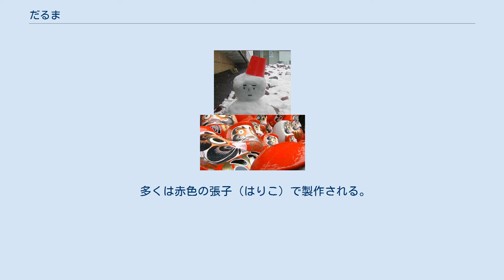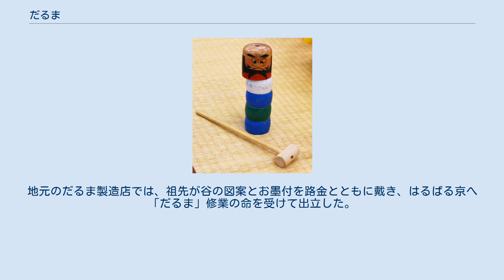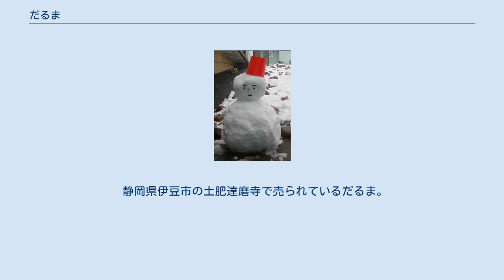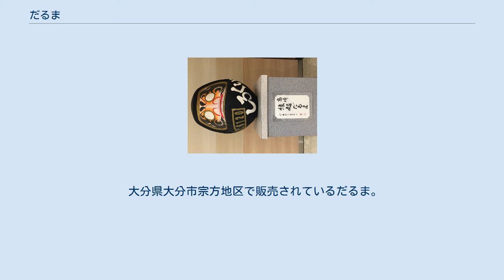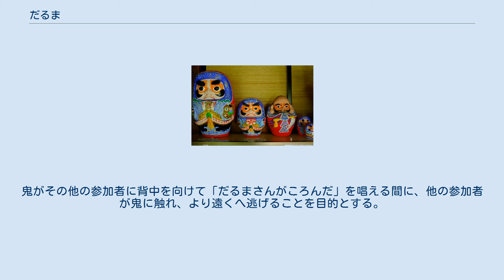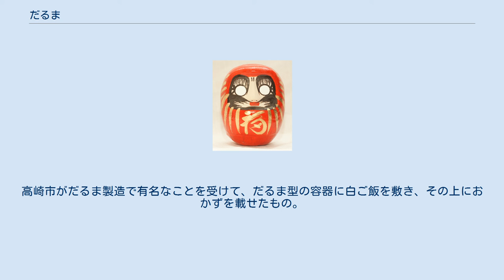だるま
高崎・達磨寺のだるま 岡山県倉敷市玉島地区で作られている「玉島だるま」 だるまを作る様子（1914年） だるま（達磨）は、インドから中国へ仏教を伝えた僧侶・達磨。
転じて、達磨の坐禅姿を模した日本の置物。
現在では縁起物として広く親しまれている後者について、本項では解説する。
 多くは赤色の張子（はりこ）で製作される。
達磨が壁に向かって座禅を続けて（面壁九年）手足が腐ってしまったという伝説にちなみ、手足がなく、顔が大きい。
白目のまま販売され、祈願のため左目に黒目を書き入れ、成就すると右にも黒目を入れる「目入れだるま」の風習が、江戸で文化年間に始まって以降続いている。
 『達磨図』(月岡芳年筆、1887年) 鎌倉時代に日本に伝わった仏教禅宗では達磨大師という僧侶を重要視し、「祖師」の言葉は達磨を表すこともあるほどである。
禅宗寺院では達磨大師を描いた掛け軸や札をいわゆる仏像のような役割で用いることが行われるが、達磨大師には壁に向かって九年の座禅を行ったことによって手足が腐ってしまったという伝説がある。
ここから、手足のない形状で置物が作られるようになった。
 だるまの源流は、丸みをつけた底近くに土製の重りを入れて重心を低くすることで、倒そうとしても起き上がる人形「不倒翁」にある。
これが室町時代の日本に伝わり「起き上がりこぼし(起き上がり小法師)」が関西をはじめとしてつくられるようになった。
今日のような「だるま」が生まれたのは江戸時代で、面壁九年と伝えられる達磨の座禅姿を、倒れても起き上がってくる起き上がり小法師に写し、不撓不屈の思いを込めたと推測されている。
 江戸時代に中国から日本の長崎にある黄檗宗寺院に持ち込まれた起き上がり小法師は、インドで僧侶の衣服の色として用いられた黄色であったと伝えられているが、日本ではだるまは赤色を基調とした塗装が一般的である。
火や血の色である赤は古来から魔除けの効果があると信じられていた。
縄文時代には当時の魔法の器具ともいえる一大発明であった土器を作り出す火や命の糧である動物の血に力を感じていたことは想定できるし、古墳では石室に水銀朱がまかれて貴人の亡骸の腐敗を防ぐ役割を期待された。
平安時代には貴人の住居や神社の鳥居も腐食を防ぐ赤である丹で塗られた。
お祝い事の席には衣服にしろ食べ物にしろ赤が欠かせぬものであり、様々な病や災いは赤色を持って防げると考えられてきた。
江戸時代以降に日本で描かれた達磨大師の絵なども赤い衣で描かれている。
縁起物として、紅白となるよう白いだるまを作ることも行われてきた。
 昭和以降になると、赤白色以外にも、黄色、緑色、金色等の色を基調とした色とりどりのだるまも製造されるようになった。
 だるまは生産される地域によって形状、彩色、材質などが異なっており、地域名を冠した名称によって区別されることが多い。
以下に、有名なだるまの種類を挙げる。
 松川だるま（蟹仙洞所蔵） 宮城県仙台市とその近郊で制作されているだるま。
胴体の前半分が青で後ろが赤、眉毛に毛を使っているのが特徴。
また胴体前面の宝船や福の神が立体的に掘られている。
材料には地元の柳生和紙を使用している。
仙台張子の一種。
天保年間に仙台藩士松川豊之進が始めたので「松川だるま」という。
独眼だった仙台藩初代藩主伊達政宗に配慮して初めから両目とも描かれた状態で販売される。
 高崎駅構内の機関車だるま 群馬県高崎市で生産されているだるま。
「上州だるま」とも呼ばれているが、公式名称ではない（高崎だるまが地域団体商標に登録されている）。
全国生産の80%に匹敵する年間170万個が生産されている。
現代の選挙の際に立候補時に左目玉を墨で入れ、当選後に右目玉を墨で入れる「選挙だるま」のほとんどが高崎で生産されている。
冬に乾燥する気候がだるま作りに適しており、農閑期の副業として盛んに行われた。
 始まりは、延宝5年（1667年）に東皐心越禅師が開山した禅宗の一派である黄檗宗の少林山達磨寺で、毎年正月に心越禅師の描いた一筆達磨の座禅像を配り札としていたことによる。
その後、文化年間に達磨寺の近隣の上豊岡の山県朋五郎が達磨寺九代目住職の東獄和尚に木型を彫ってもらい、和紙を張って作ったのが、高崎だるまの始まりとされている。
 球に近い形状の赤色の胴体にくぼんだ白い顔がついており、そこに豪快な髭と眉毛が描かれている。
この髭と眉毛は鶴と亀をあらわすという。
衣服...